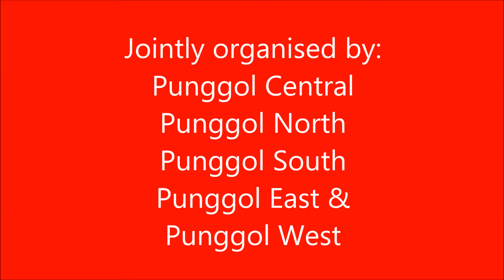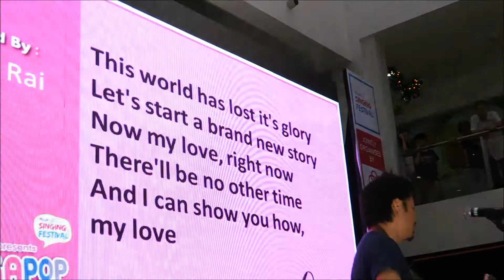2014 Punggol East Singing Festival Pt 2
SINGAPOP - Singing Festival at Rivervale Plaza organized by Punggol Central; Punggol North; Punggol South; Punggol East and Punggol West grassroots organisations.